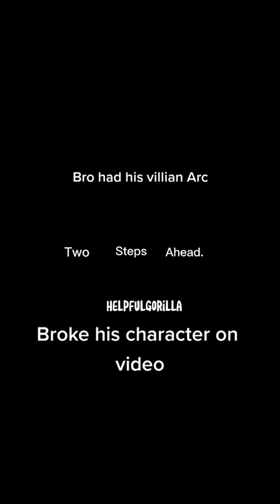Nikocado villain arc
If hit Disaster artist preformer professional Nikocado actually took two steps there would be a mass report of earthquakes throughout the world, however, something truly pulchritudinous emits off this 3 minute pictorial, a detailed and immersive peer into the fractured and shattered psychology of a day to day preformer of art in the destructive genre, with every seeping day, you feel resentment and eventually guilt for this individual, how his choices within his form of craft that lead to this public spectacle so impressively revealed and speculated forth on. After all, as this walking disaster sets forth this notion being "You did this" you can only agree because of the gaping and sickening ways a man can contort to in the view of the public eye, the avaricious audience wanting an everlasting more from the creator, and the creator bending to their wills, this ideology and purpose drives nikocado, a man made of his loyalty and resentment to his fans, a man who refuses to change for the ideal better.